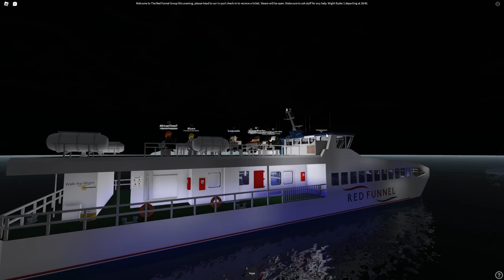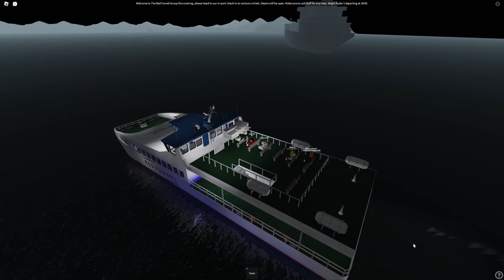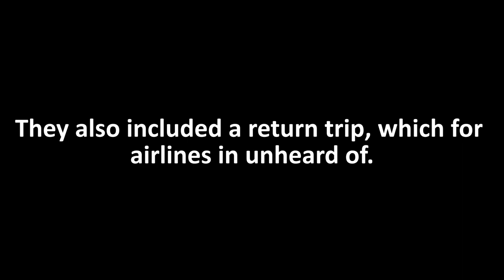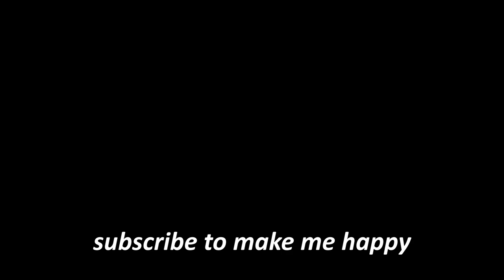A Ferry Crossing in Roblox!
Hey everyone! Sorry I didnt upload yesterday, I was editing this (haha). I hope you enjoyed todays video and have a great rest of your day.